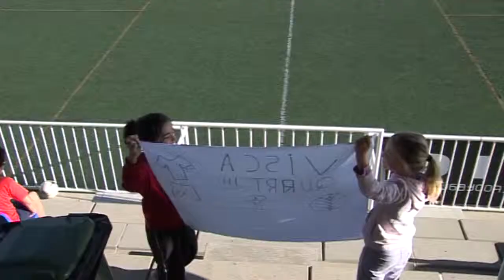UE Quart vs Santfeliuenc FC Cat C avi